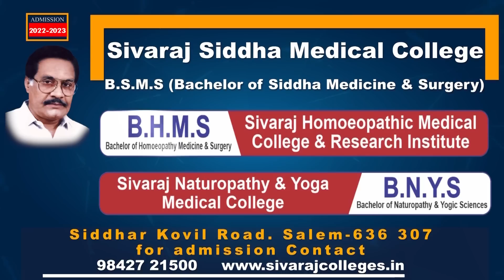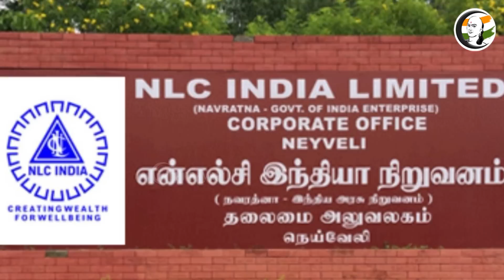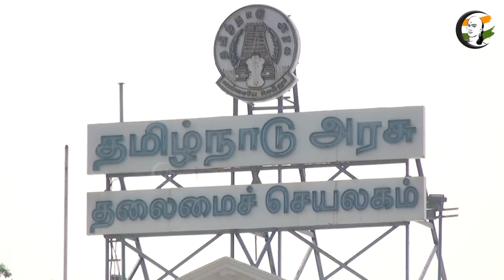குறுஞ்செய்தி | 22/11/2022 | Morning Headlines | Madurai | DMK | PMK | TamilNadu | NLC | TACTV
சாணக்யா!